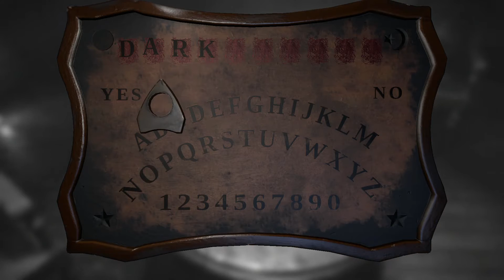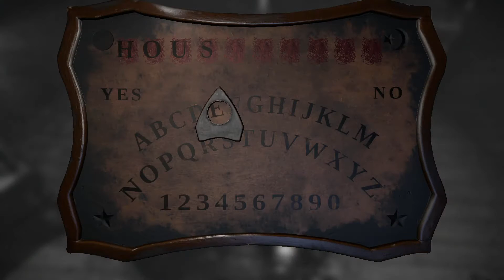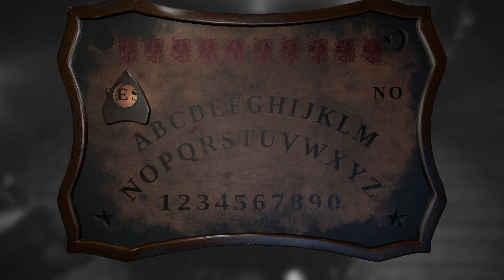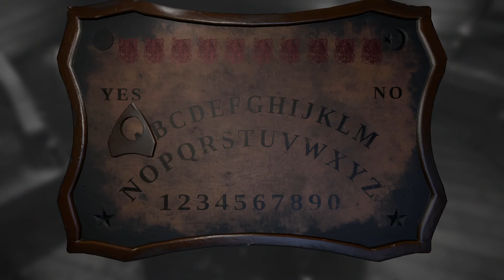Layers of Fear- Ouija!